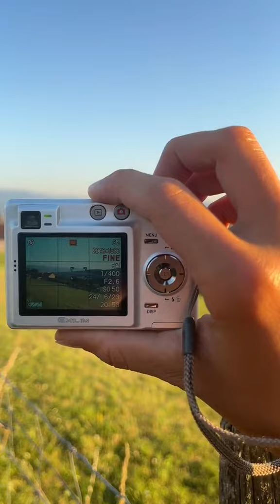Casio EX Z30 2